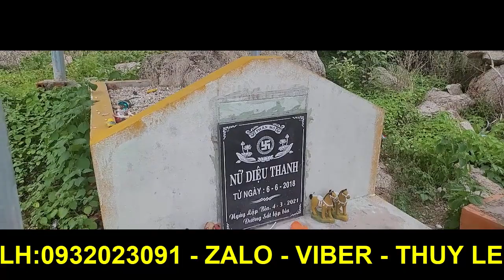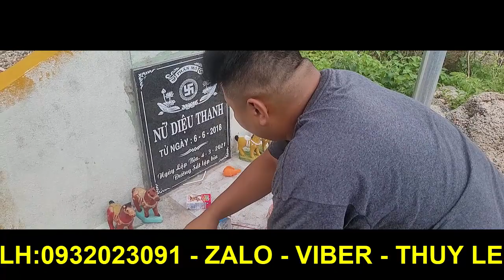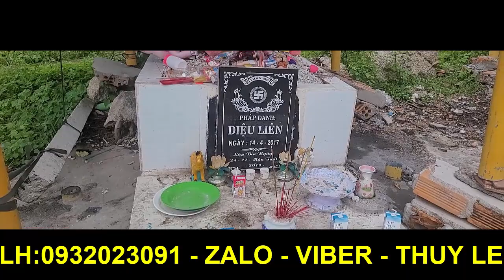Ngôi Mộ Kỳ Lạ Ở Ven Đường Khiến Ai Đi Ngang Qua Cũng Phải Ghé Vào Quỳ Lạy Khiến Ai Cũng Ớn Óc...!!